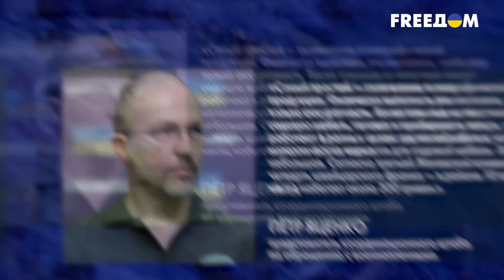💥Что происходит с солдатами рф, когда они попадают в плен ВСУ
Сдаться в плен - это лучший выход для тех россиян, кого бесчеловечный путинский режим погнал на убой в Украину. Мы расскажем о том, что ждет сдавшихся в плен, а это пристойное содержание и даже, хоть и символическая, но зарплата.